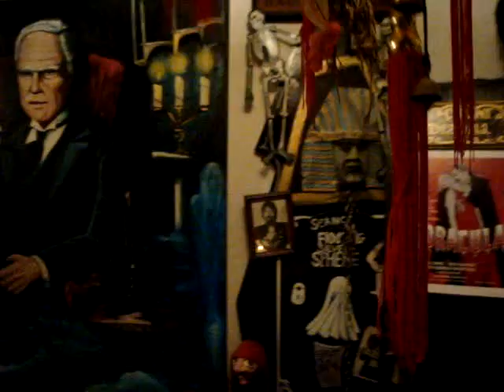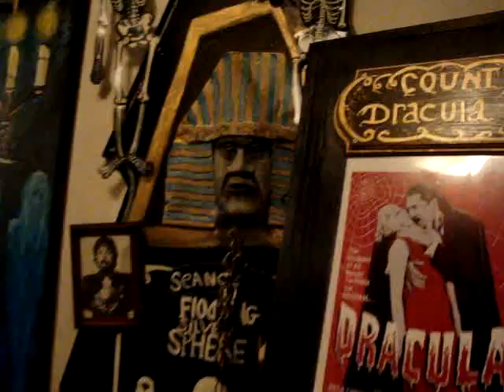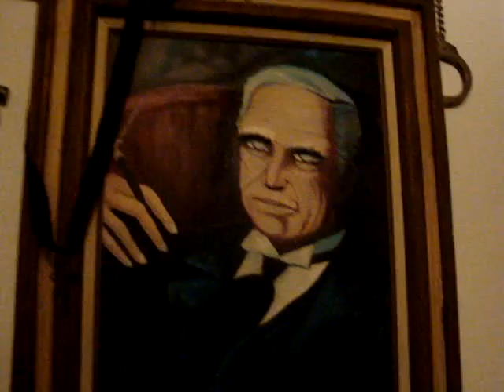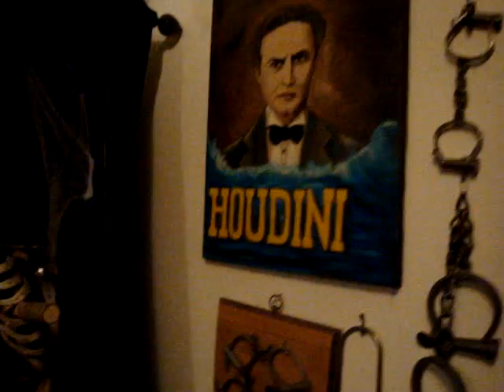" HOUSE OF DARK SHADOWS "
SPOOK HOUSE, OR A PLACE OF GHOST .SCARY SIDE SHOW ,WITH HERBERT BONLOND .